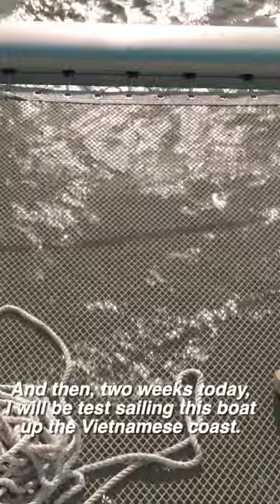Catamaran build is finally complete.